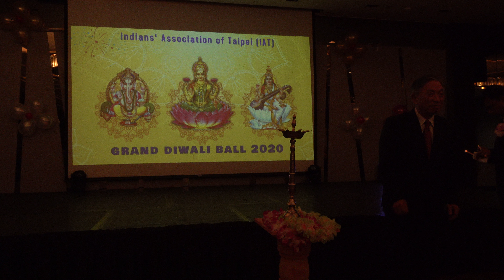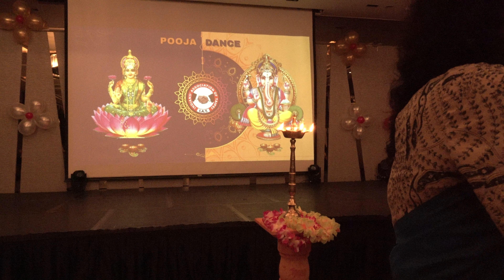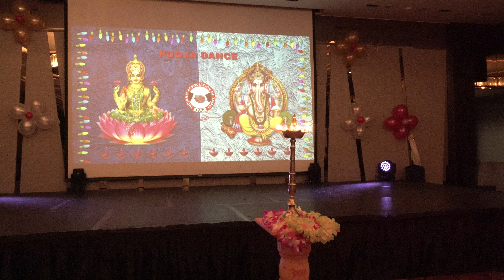C0001｜20201121_Indians' Association of Taipei｜GRAND DIWALI BALL｜American Club Taipei｜印度台北協會｜台北市美僑協會